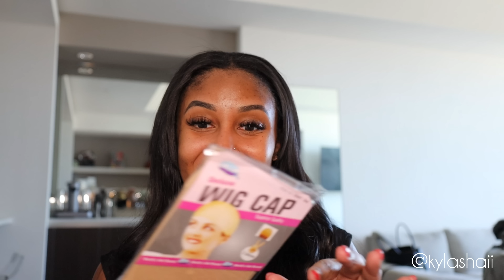How To Push Through With Little To No Support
Stop waiting for people to support you! Just do what you want to do 👏🏽

▬▬▬▬▬▬▬▬▬♛ ISEE YOUNG HAIR on Aliexpress♛ ▬▬▬▬▬▬▬▬▬
IN VIDEO - 13x4 Water wave wig in 28"
Direct Link➤
Straight Glueless Wig➤
HOT Reddish Brown Colored straight Wig➤

ISEE YOUNG Hair TikTok: @iseeyounghair